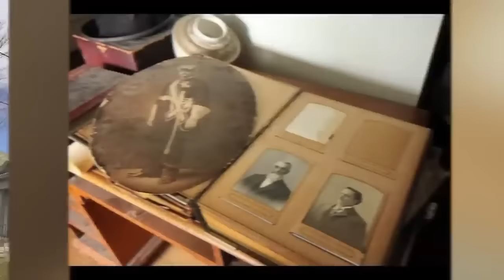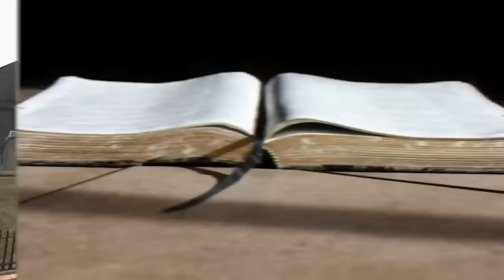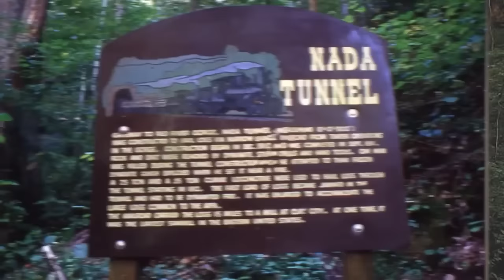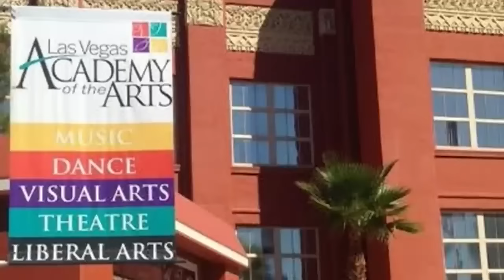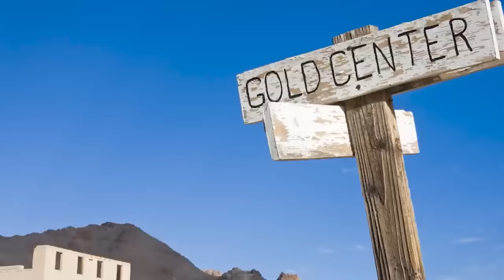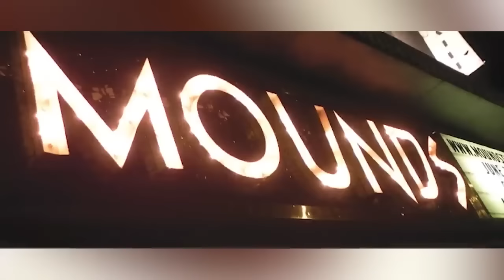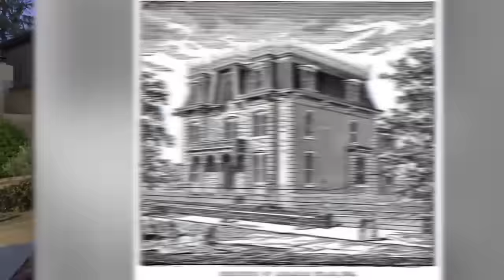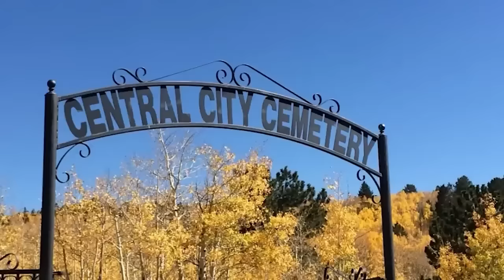Haunted Places Across America Tourists Should Never Visit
👿Embark on a spine-chilling journey as we unveil haunted places across America that even the bravest tourists should think twice before visiting. From spectral mansions to eerie abandoned sites, these locations are steeped in supernatural tales and paranormal activity. Join us on this hair-raising tour as we explore the haunted histories and unsettling encounters that have left visitors trembling.👿